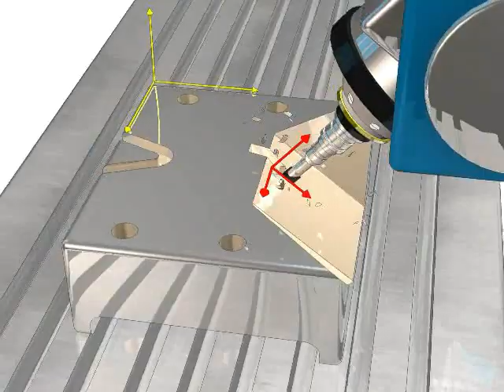FANUC 5 Axes | TWP Setting Screen for Projection Angle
This animation shows an example of the Setting Screen for Projection Angle on 5-Axes CNC controller Series 31i-5 or Series 30i